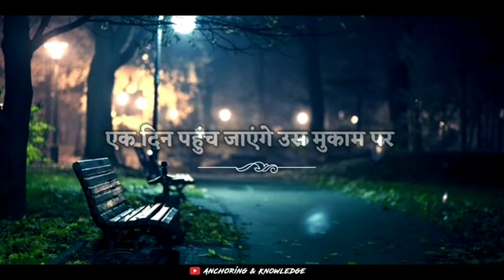Emotional WhatsApp status video## BABU Rajnish official